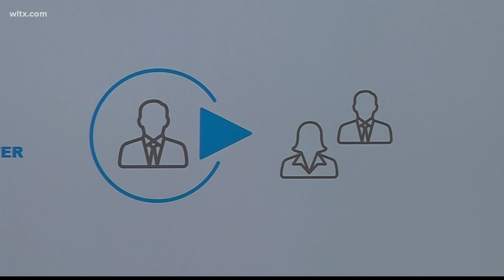Sumter giving more training for their city leaders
The City of Sumter is giving Arbinger Training to improve leadership skills.